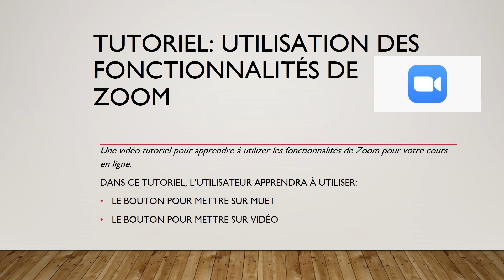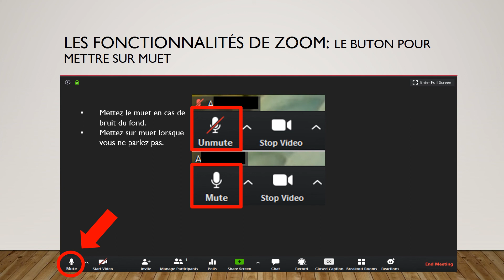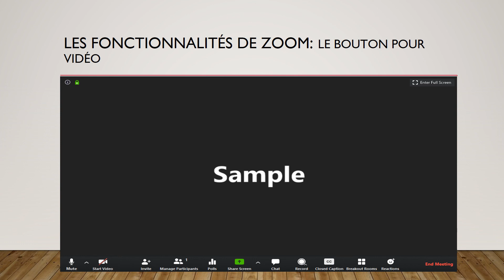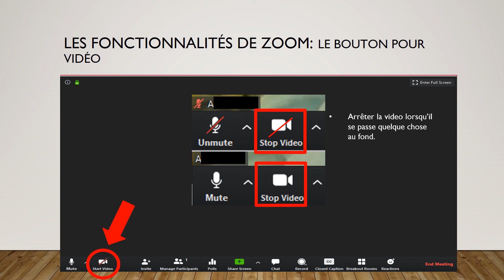Zoom: Fonctionnalités sur le Zoom